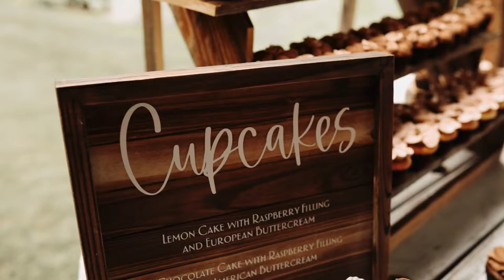Fall Wedding at Mountainside Weddings in Whitefish, Montana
Tyler and Jamie spent the morning with their closest friends + families preparing for the day ahead at @mountainside_weddings separated by a natural pond + woods.

The morning rain accented the cozy laid back vibes as everyone enjoyed charcuterie and drinks — this crew couldn’t be more warm + fun.

We were struck by the intentional details that Tyler and Jamie included in their wedding — from the groomsmen’s custom cups to Jamie’s bracelet gifted to her by her bridesmaids to the huuuuge ass bouquet her sweet sisters made her, this wedding was a freaking dream to document.

Tyler and Jamie stayed separate until their first look, but they wrote each other the sweetest letters and had two of their cherished married friends deliver them to one another. I teared up watching Jamie read hers — oh my gosh, these two are the real deal.

Tyler and Jamie opted for a private first look before their ceremony on the dock in the natural pond at their venue. It was drizzling the morning of their wedding, sooo fun fact, the dock was freaking slippery haha! These two were champs, though, and didn’t go for an unwanted swim.

Their ceremony was so unbelievably special, you guys. Tyler’s uncle officiated and then T + J recited the most personal, sentimental, heart warming vows. Tyler said he wrote his the morning of the wedding and thank goodness he did, because they were infused with so much emotion and reverence for Jamie and the life they are going to build together. During the prayer, their families were overcome with emotion and there wasn’t a dry eye in attendance.

Their party was so fun — the second the dance floor opened, it was absolutely full!! Bran and I even twirled around a couple of times, and I was dyinggg at some of these dancing photos I got. Fun fact — dancing photos are a lil dangerous! I definitely get in there haha!

This FREE guide contains literally EVERYTHING you + your partner need in order to plan your elopement. We’re talkin’ tangible planning tips, checklists, and inspiration — by the end of this guide, you’ll know everythinggg from where to elope, what activities to build into your trip, how to include family, how to hire your vendors, and much more.